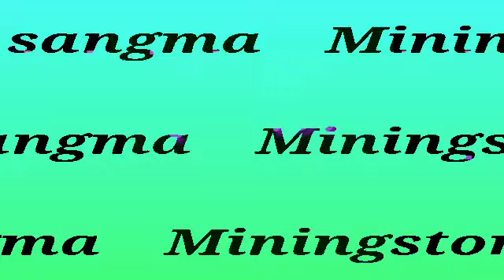Checken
Miningston sangma